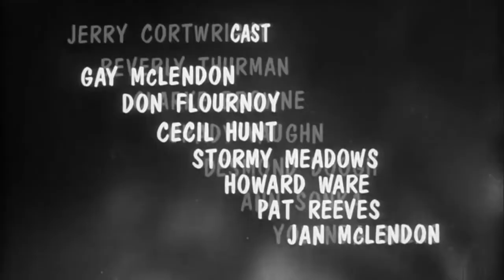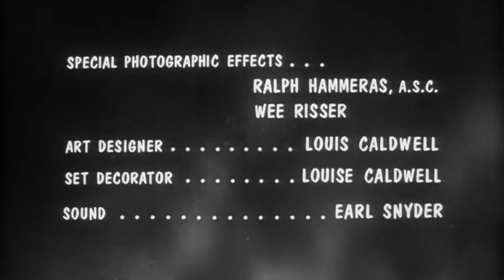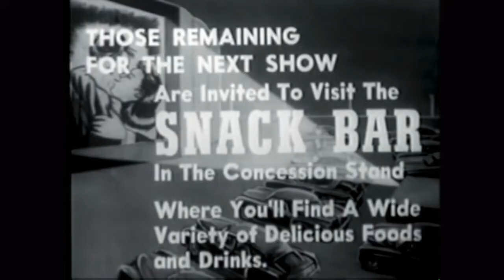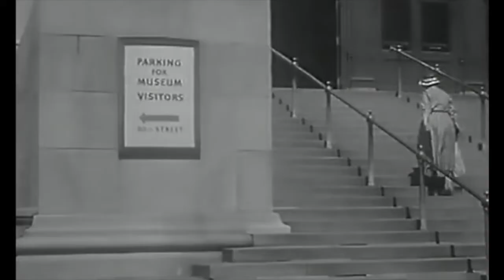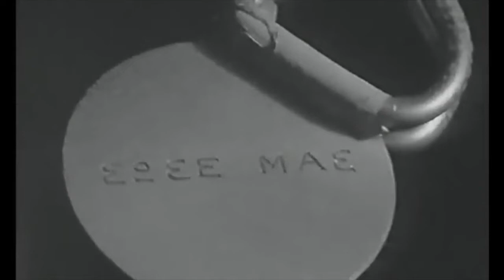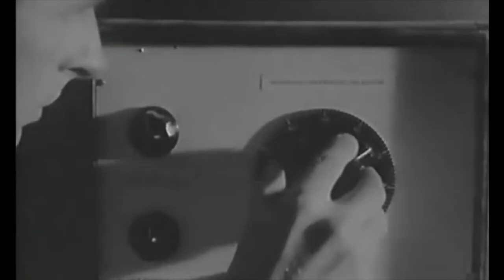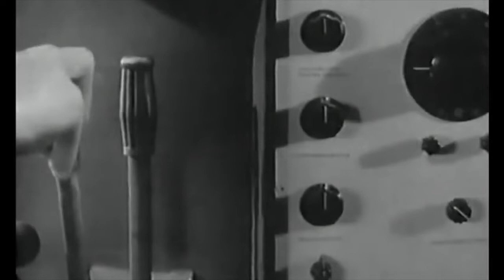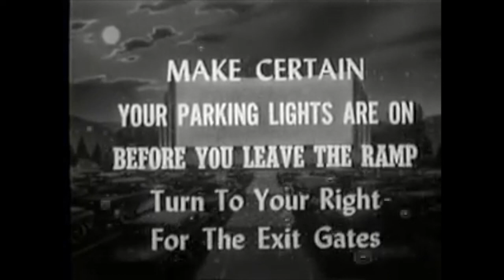Double Feature Drive-in: The Giant Gila Monster & Terror From The Year 5000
The Double Feature Drive-In brings the experience of the drive-in straight to you. With retro trailers, and intermission ads together with 2 feature classics.

Now Playing: 2 Classic Sci-Fi Films from the 50s, "The Giant Gila Monster" and "Terror From The Year 5000" and Cartoon Short -"You Don't Know What You're Doin'!" (1931)

"You Don't Know What You're Doin'!" (1931) NOT RATED - Directed by Rudolf Ising (uncredited) , Rudolf Ising (uncredited) , Orlando 'Slim' Martin (voice)
Piggy was the Harmon/Ising studio's second attempt to create a star for the Merrie Melodies cartoon series. Piggy replaced Foxy. Foxy lasted for only three cartoons. Piggy's tenure was even shorter. He appears in only two cartoons. This cartoon, his first screen appearance, was made for adult audiences. It is a wild surrealistic trip through the jazzy nightlife of a bit city.

The Giant Gila Monster (1959) NOT RATED - Directed by Ray Kellogg , with Don Sullivan , Fred Graham , Lisa Simone
A giant lizard terrorizes a rural Texas community and a heroic teenager attempts to destroy the creature.

Terror From The Year 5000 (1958) RATED APPROVED - Directed by Robert J. Gurney Jr. , Ward Costello , Joyce Holden , Frederic Downs
Prof. Erling and his financial backer Victor build a prototype time machine to snatch objects from the past. Latest find, a statuette, radiometrically dates to 5200 AD!

Drive-In Intro
The Giant Gila Monster trailer
Terror From The Year 5000 trailer
Cartoon Short -"You Don't Know What You're Doin'!" (1931)
The Giant Gila Monster
Intermission
Terror From The Year 5000

**Tip Us A Beer! (If you would like what we're doing)...